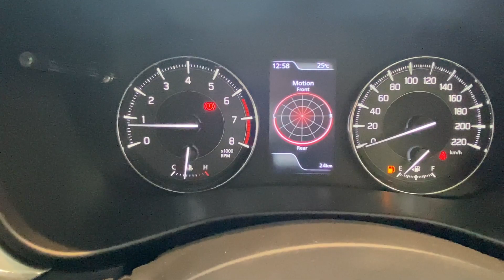New Baleno Alpha || Top Model || On Road Price || Detailed Video || Akash Chahar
Maruti Baleno Alpha
On Road Price Delhi-Rs.10,10,896#
Displacement (cc)-1197
Max Power-88.50bhp@6000rpm
Max Torque-113Nm@4400rpm
Transmission Type-Manual
Length (mm)-3990
Width (mm)-1745
Height (mm)-1500
Boot Space (Litres)-318
Seating Capacity-5
Wheel Base (mm)-2520
Kerb Weight (Kg)-920-955
Safety:-
Anti-Lock Braking System
Brake Assist
Central Locking
Anti-Theft Alarm
No of Airbags-6
Driver Airbag
Passenger Airbag
Side Airbag-Front
Day & Night Rear View Mirror-Auto
Passenger Side Rear View Mirror
Rear Seat Belts
Front Impact Beams
Adjustable Seats
Crash Sensor
Engine Check Warning
Automatic Headlamps
EBD